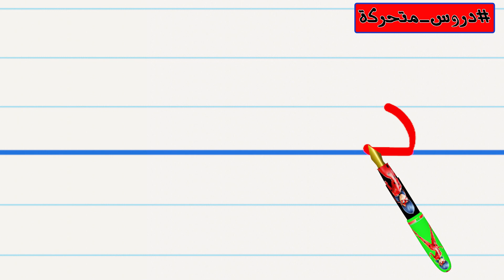تعليم كتابة حرف الذال للاطفال سلسلة تعليم كتابة الحروف العربية للاطفال